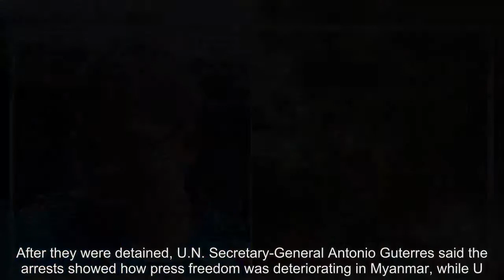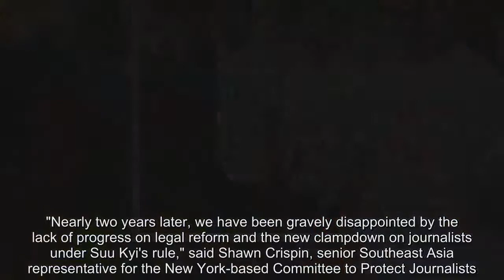Bill Clinton calls for Myanmar to release two Reuters journalists amid international outcry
Former president Bill Clinton called the detention of two Reuters journalists in Myanmar “unacceptable” as international authorities slam the country’s deteriorating freedom of press.

Wa Lone and Kyaw Soe Oo were arrested Dec. 12 and face up to 14 years in prison if they are convicted under a colonial-era state secrets act for allegedly acquiring “important secret papers” from two police officers.

The officers had worked in Rakhine state, where abuses widely blamed on Myanmar’s military have driven hundreds of thousands of Rohingya Muslims to flee into neighboring Bangladesh.

“A free press is critical to a free society — the detention of journalists anywhere is unacceptable. The Reuters journalists being held in Myanmar should be released immediately,” Clinton tweeted on Monday night.

Other rights and media groups have criticized Myanmar’s new civilian government led by Nobel Peace laureate Aung San Suu Kyi for continuing to use colonial-era laws to threaten and imprison journalists.

Under the current government, at least 32 journalists have been charged, mostly under colonial-era laws, according to the local group We Support Journalists.

"Such arrests and laws were widely used by the military junta to shut us down," the group's founder, Maung Saungkha, said by phone. "But it's sad to see media freedom is even worse under the so-called democratically elected government."

The arrest of the two Myanmar journalists, whose trial begins Wednesday, caused an international outcry. After they were detained, U.N. Secretary-General Antonio Guterres said the arrests showed how press freedom was deteriorating in Myanmar, while U.S. Secretary of State Rex Tillerson called for their immediate release.
"A free press is critical to a free society_the detention of journalists anywhere is unacceptable," former President Bill Clinton tweeted Monday. "The Reuters journalists being held in Myanmar should be released immediately."

Reuters President and Editor-in-Chief Stephen J. Adler also has called on Myanmar to free the journalists.

"Their arrest and continued incarceration represent an egregious attack on press freedom — preventing them, and deterring other journalists, from reporting independently in Myanmar," Adler said in a statement Monday.

Critics and rights groups say that in some respects, press freedom in Myanmar is more restrictive now than it was during the previous quasi-civilian administration, which bridged the former military government to the current civilian one. Suu Kyi's government, which has been in power for two years, has done nothing to change laws that create barriers to a free press.

"Nearly two years later, we have been gravely disappointed by the lack of progress on legal reform and the new clampdown on journalists under Suu Kyi's rule," said Shawn Crispin, senior Southeast Asia representative for the New York-based Committee to Protect Journalists.

In November, Myanmar authorities sentenced two foreign journalists working for